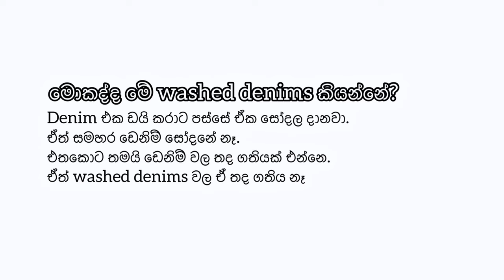How To Find The Perfect Denim Jeans For Your Body Type 2024 | Denim Sinhala | sinhala fashion tips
How To Find The Perfect Denim Jeans For Your Body Type | Sinhala Style Guide

This video is about how I choose Denim trousers. This video is the part 2 of the denim guide. How to choose a denim in 5 seconds. In this Sri Lanka Fashion Channel, I show sri lankans how to shop denim jeans.

☕️✨  Special thanks to Super thanks purchases!

✨📖 Chapters -

⚙️✨ Gears I use sand I would love to recommend you

                                                                                      , because it helps the algorithm🥺❤️✨